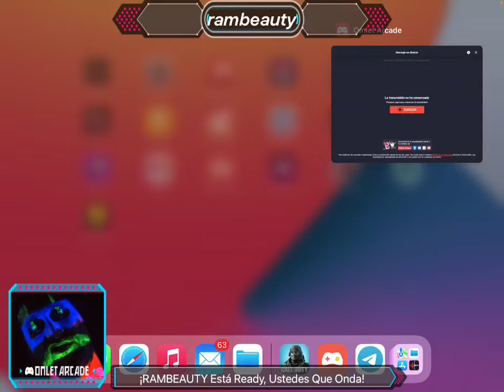RAMBEAUTY'S NIGHTS - 7 de noviembre de 2022